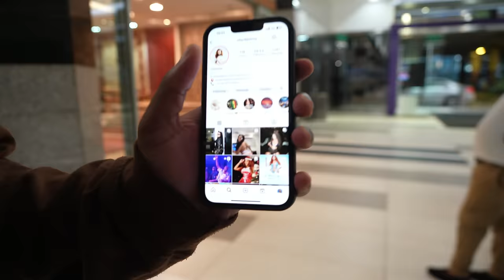Bl!nd Man Picking Up Girls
On today's video I decided to switch it up a bit and pick up girls as a blind man. Watch the whole video to see if the blind man rizz really works.